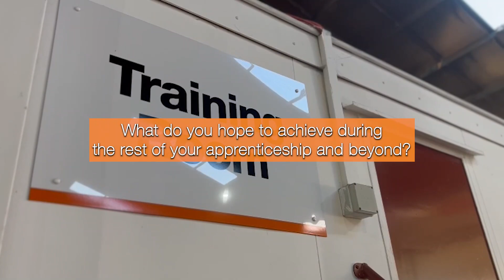BANKS Plant Solutions | An interview with Morgan Wardle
Meet Morgan, an apprentice mechanic at Banks Plant Solutions. Morgan fill us in on his journey so far and what he hopes to achieve in the future.

The Banks Group est. 1976, is a family owned business in County Durham with a range of successful developments across England and Scotland. We have a long-held commitment to a common goal of Development with Care – an approach that commits us to work safely, responsibly and sustainably.  We care about what we do and the way that we do it and we strive to meet the reasonable expectations of everyone who has an interest in our business